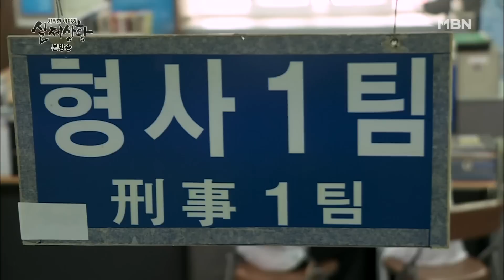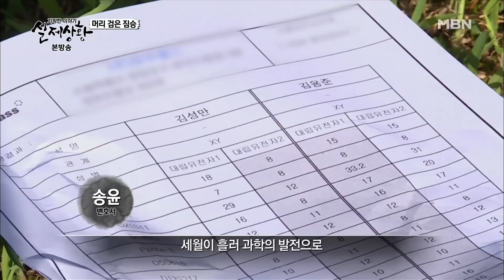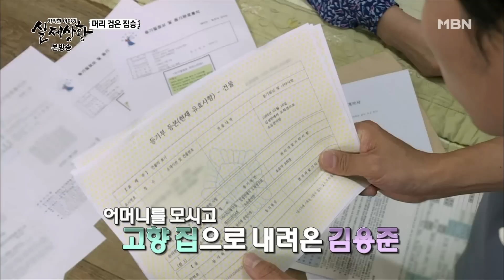[실제상황] 시한부 어머니를 협박하는 남자?! [full영상]